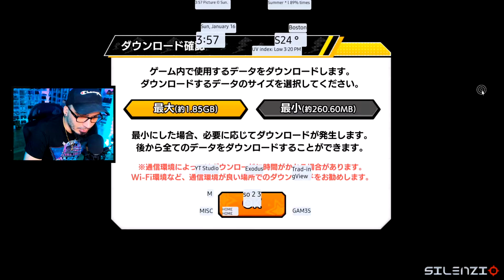The Beginning! ● My Hero Academia: Ultra Impact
UFO VPN MOD APK!